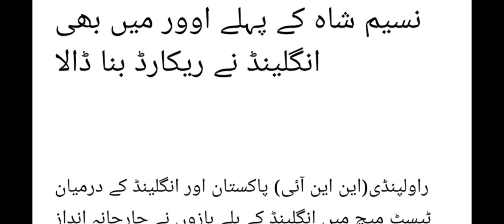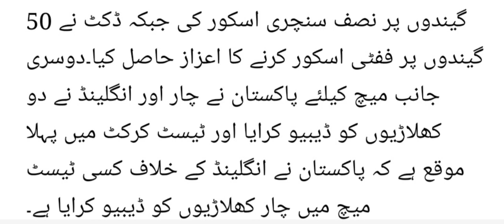Naseem Shah Made First Over International Record